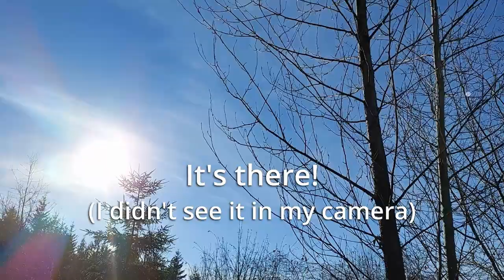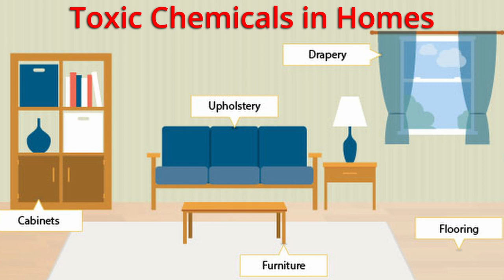Thanking the Trees - Nature's Medicine - The Healing Power of Trees - Vibrations of the Forest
Experience the natural healing vibrations of trees and forests with Groovy Kim, a Reiki Master and experienced healer, and Nikko as they take you on a journey to the nearby woods. Learn about the powerful healing benefits of spending time in nature and how the clean, fresh oxygenated air can have a positive impact on your overall health. Trees have the ability to communicate with us and each other, and they work tirelessly 24/7 to keep us healthy. Enjoy the sights and sounds of the forest and even see a hawk soaring high in the sky. This video will show you how to connect with the healing power of nature and how to tap into its healing energy for mind, body and spirit. Join Groovy Kim and Nikko now and discover the healing power of nature. ☮️❤️

Thanks TO ALL for watching! It really helps to spread the love, light, healing and higher consciousness to others, who may benefit!* 💜🙏🏻☮️

New Year New Vibes! Vibrational Health and Wellness in the New Year: youtu.be/IUipPHA2Qbc
Use the Matrix to Improve Your Health - What is Etheric Body Healing? Aura Cleansing for Health: youtu.be/9dGa9lKRZHQ
Dr. Joe Dispenza Student - Did I Heal Myself? Does Meditation Really Work
How Do I Quiet My Mind? - Calm Your Mind - Stop Overthinking: youtu.be/XQNm2Fs-EDM
What is Heart-Brain Coherence? Heart Coherence Explained - Frequency to Reduce Stress: youtu.be/hsrCt6kGx8k
Living in the Now - The Power of the Present Moment - Letting Go of the Past - youtu.be/l4wt8CtyNnY
Moving Through Sadness, Grief, Loss & Depression:  youtu.be/HHlqwdW8NJI
How Dr. Joe Dispenza Mind Movie Meditation Works w/ Guided Meditation for Arthritis Pain: youtu.be/o4i9NOigp3s
Healing Your Avatar Body - Happiness Frequency - How Meditation Works: youtu.be/TqlqzT_ZzU8
Heal Without Attending Dr. Joe Dispenza Workshop - No Need to Attend Seminar: youtu.be/28JtEM9aHGM
How I Found Dr. Joe Dispenza Testimonial - Joe Dispenza Meditation: youtu.be/8A9d3EDijKg
Science vs Religion - What Really Works to Heal the Body: youtu.be/fc2BMQzakfs
Kindness, Health & Meditation - How Kindness Affects Your Biology: youtu.be/ICTgshzoSAw
Finding Gratitude - Secrets to Meditate for Health: youtu.be/KGMvto_7KHA
Sea Turtle Mind Move - Meditation Techniques to Manifest Healing: youtu.be/Eangb92ftZY
Meditation Methods - Types of Meditation for Healing the Body: youtu.be/b96djxVrPhE
Meditation Tips & Techniques - Ways to Meditate:  youtu.be/aJAMxt5pwCg